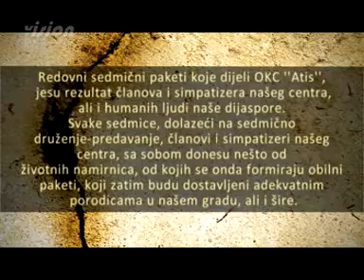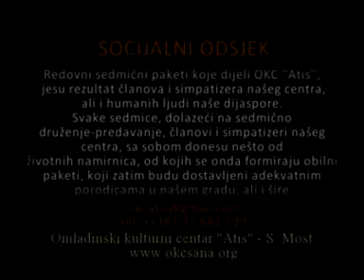17 10 09 god , Soc odsjek OKC a Atis samohrana majka sa troje djece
17 10 09 god , Soc odsjek OKC a Atis samohrana majka sa troje djece